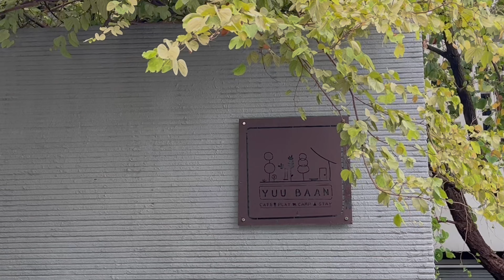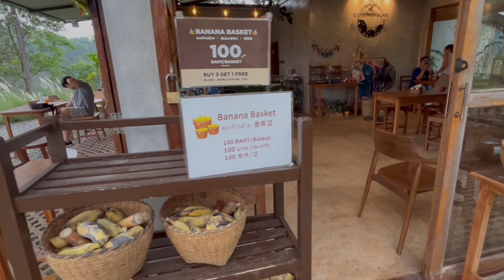Let's go to the coffee shop & elephant camp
A trip to coffee shop & elephant camp